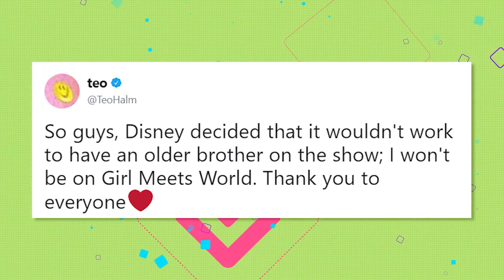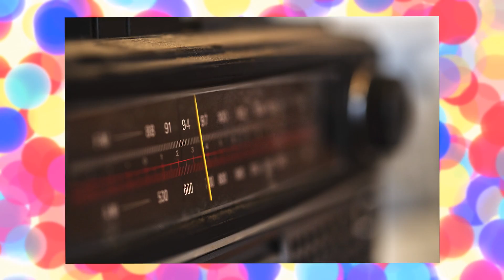10 Celebs Who Were FIRED By Disney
10 former Disney Stars who were FIRED.

Growing up, we all watched iconic and classic family Disney films. Disney made us feel like we knew the characters ourselves from the actors and the voices that brought the characters to life. But what happens when a celeb doesn’t uphold their rigid image of perfection? Why was Chloe Grace Moretz hired to voice over a role she was later replaced for? Or how about Jake T. Austin’s crazy tantrum at the Teen Choice Awards? Even Megan Mullally from “Will and Grace” was supposed to be involved in Disney. And what director was fired from Star Wars: IX? The outlandish YouTube influencers like Jake Paul and PewDiePie each had a scuffle with the famed company, finally being let go to cut any association.

Watch this video to find out all the shocking ways that celebrities were fired from coveted Disney roles. Make sure to stick around to find out if High School Musical star Vanessa Hudgens was removed from the Disney roster!